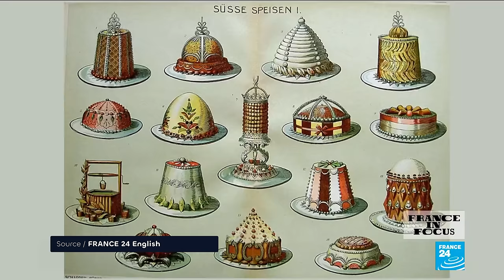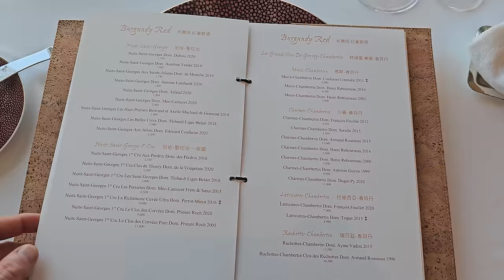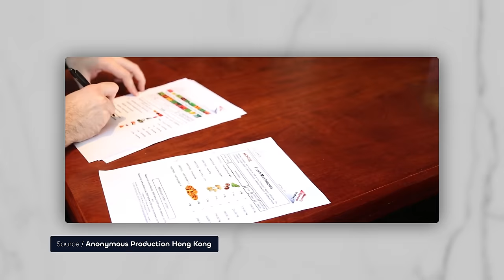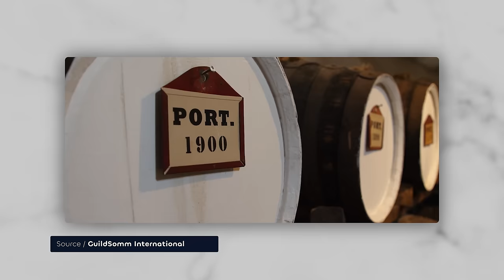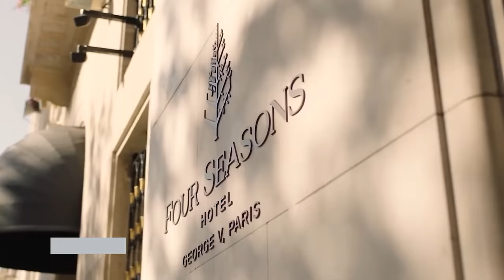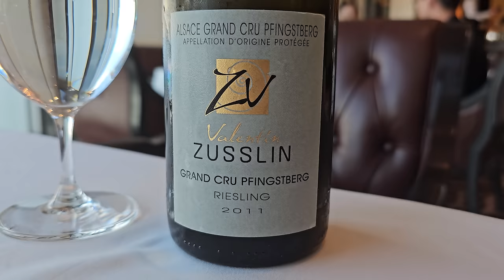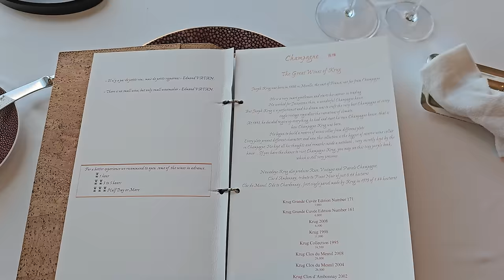Is Classic French Cuisine Still Relevant? - 3 Michelin Star Restaurant Review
In this video we are looking for an answer. Can Classic French cuisine still be that good?
Welcome to Hong Kong. One of the most unique cities in the world.
Our restaurant for today is Caprice. The head chef is Guillaume Galliot. The restaurant is located in The Four Seasons hotel.

Do you want more content from the world's top restaurants?